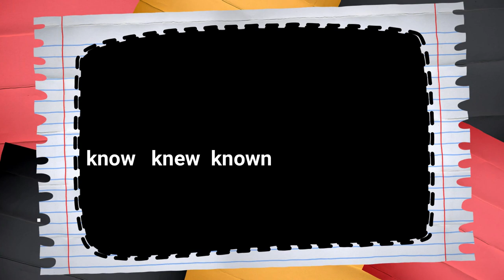Big Monsters 6: Irregular verbs (41-50)